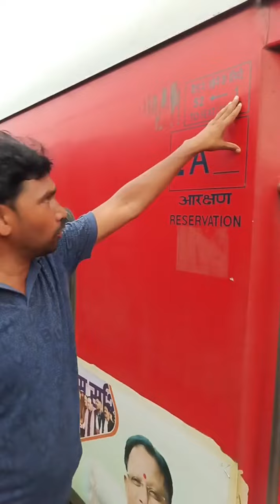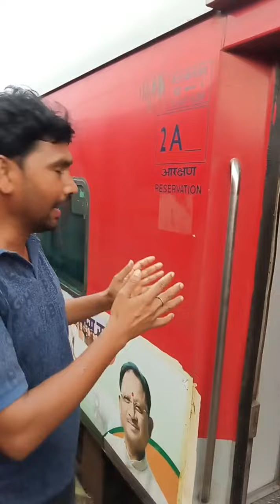AC 2 tier coach in Railway | 2nd AC Coach in Train | A1 A2 A3 Coach kya hota h | Train coach name.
AC 2 tier coach in Railway | 2nd AC Coach in Train | A1 A2 A3 Coach kya hota h | Train coach name. 2nd AC Train में क्या सुविधा मिलता है |
वातानुकूलित कोच कैसे होते है |
वातानुकूलित 2 टियर
वातानुकूलित 3 टियर

2nd AC Coach Indian Railways  3rd AC vs 2nd Ac Coach View
2nd ac train
2nd ac coach,two tire ac coach
2nd class coach
2nd ac coach inside view
Ac 2 tier coach facilities
2nd ac coach in train
A1 A2 AE1 2 tier ac coach kaisa hota h
B1 B2 BE1 3 tier ac coach
M1 M2 ME1 economy coach
C1C2CE1 coach kaisa 1hota hai
1st ac 2nd ac 3rd ac coachl to difference
3rd ac coach
AC 2 tier coach kya hota h
Journey of 2 tier ac coach of railway
indian railway 1st ac coach
1st ac coach
1st class ac of train
economy class ac
1st class ac coach in railway
2nd class ac coach in train
Difference between 1st ac,2nd ac and 3rd ac coach